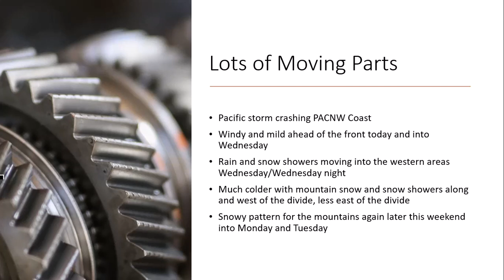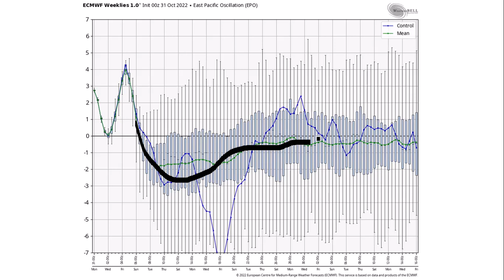11.1.2022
Impressive Pacific storm system to impact the region.